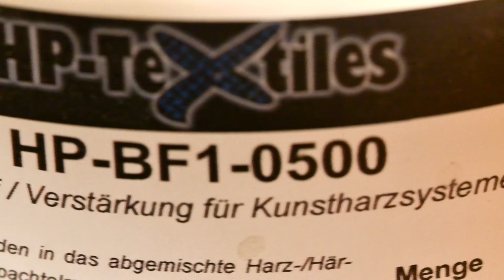Quicktipp TUBELESS-Montage, -Wartung und -Tunig | Schlauchlos erklärt | Fahrrad MTB | Tipps & Tricks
Praktische Tipps und Tricks, damit die TUBELESS-Montage und -Wartung einfacher von der Hand geht, auf was du achten solltest und wie du aus dem schlauchlos System noch mehr rausholen kannst.

Durch die Umstellung auf Tubeless sparen deine Reifen Gewicht, der Rollwiderstand verringert sich, sie bekommen mehr Grip und der Pannenschutz erhöht sich ungemein.*1 Waaaaas? Warum erzählt das einem niemand früher?

-- Deshalb alles kurz und knackig in diesem Video, so gelingt der Umstieg und auch du kannst die Vorteile nutzen.

*1 zum Preis von etwas höheren Wartungs- und Montageaufwand

▬ Nützliche Links ▬▬▬▬▬▬▬▬▬▬▬▬▬▬

▬ Meine Werkzeuge ▬▬▬▬▬▬▬▬▬▬▬▬▬

Meine Reifenheber
Ersatz Fahrradschlaub
Tire Booster
Tubeless Ventile
Tubeless repair set
Tubeless Flicken

▬ Empfohlene Videos ▬▬▬▬▬▬▬▬▬▬▬▬

▬ Musik ▬▬▬▬▬▬▬▬▬▬▬▬▬▬▬▬▬▬

Quincas Moreira - Chunk

William Rosati - Lonely Troutman

▬ Weitere Informationen ▬▬▬▬▬▬▬▬▬▬▬

Wenn du auf so einen Link klickst und über diesen einkaufst, bekomme ich von dem betreffenden Online-Shop oder Anbieter eine Provision. Für dich verändert sich der Preis nicht. Wo du letztendlich einkauft bleibt natürlich dir überlassen.